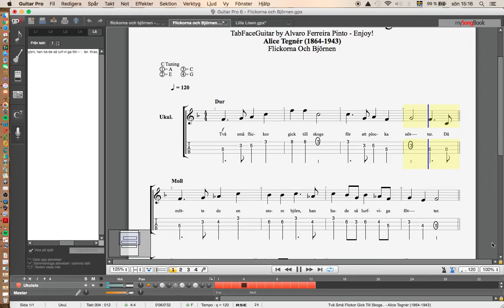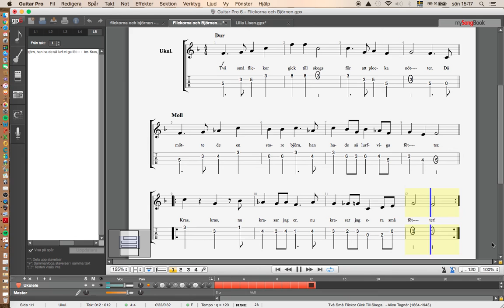Två små flickor gick till skogs... Alice Teger - Tre år före »Mors lilla Olle« - 4 Ukulele - Enjoy!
Två små flickor gick till skogs... - 4 Ukulele - Enjoy!
Info!
Flickorna och björnen
Det är som framgått inte bara möten mellan pojkar och björnar som skildras i litteraturen  Exempel på berättelser om  ickors möten med björnar är den nämnda »Lilla Alvhilde« från 1826 liksom Wendela Hebbes återberättelse av von Brauns dikt från 1871, där hon bytt ut poj- ken mot en  icka 14 För många vall ickor och fäbodstintor kunde björnmöten vara en realitet och de sjöng sånger och uttalade trollformler mot björnen 15 Även Alice Tegnér laborerar med motivet  icka-björn i sitt första vishäfte, Sjung med oss, mamma! från 1892, alltså tre år före »Mors lilla Olle«  Visan handlar om två små  ickor som går till skogs för att plocka nötter  Där träffar de en björn som har »så lurviga föt- ter«  Refrängen utgörs av björnens ord till  ick- orna: »Kras, kras, nu krasar jag er, nu krasar jag era små fötter «16 Vidare kan man 1891 i Natana- el Beskows illustration till sagan »Skogens prin- sessa« av Eugenie Beskow se en lojt framåtlutad prinsessa makligt ridande på en väldig björn 17 Även  ickan i Mollie Faustmans Malins mid- sommar får i triumf rida hem på en björn, detta som belöning för sin godhet; hon hade givit bort alla sina klädesplagg till frysande djur 18
Motivet med  ickan och björnen blev kort sagt mycket vanligt